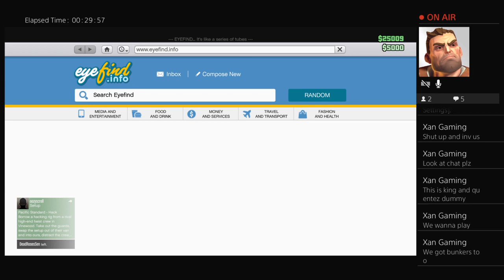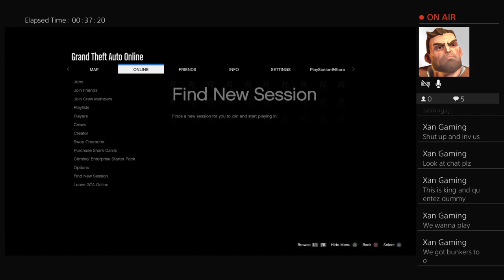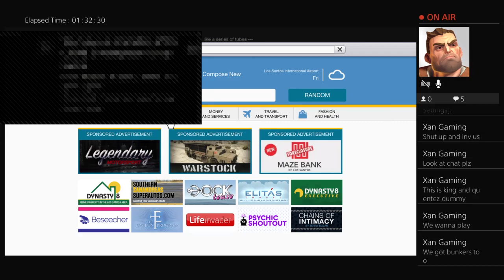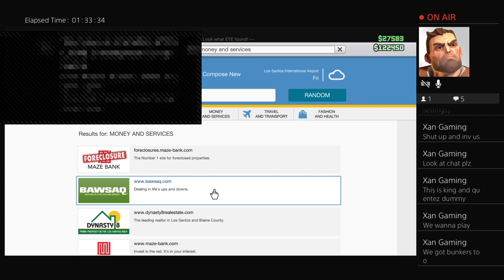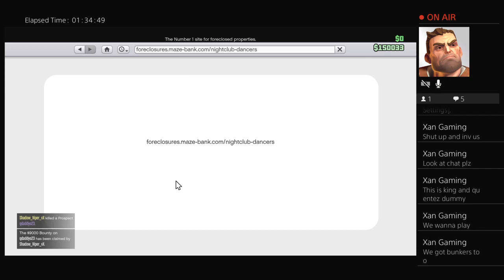Fast and furious